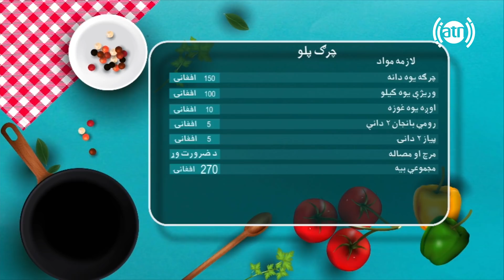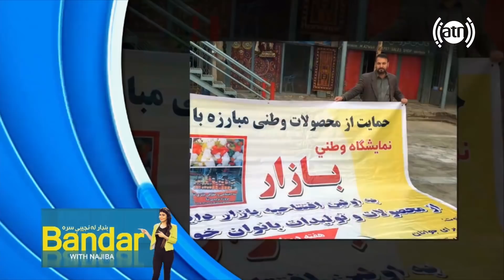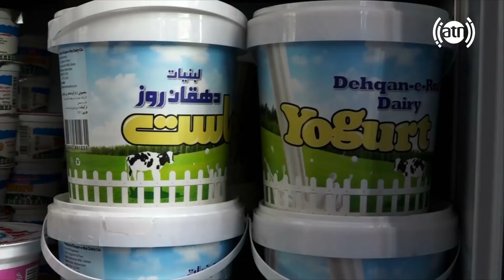بنډار له نجیبې سره - قسمت ۱۱۱ / Bandar With Najiba - Episode 111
قسمت ۱۱۱ ام  برنامۀ زیبا و دیدنی "بندار له نجیبی سره" با عبدالنصیر رښتیا "رئیس نهاد حمایت از تولیدات داخلی افغانستان"